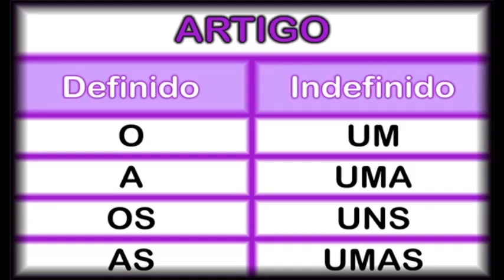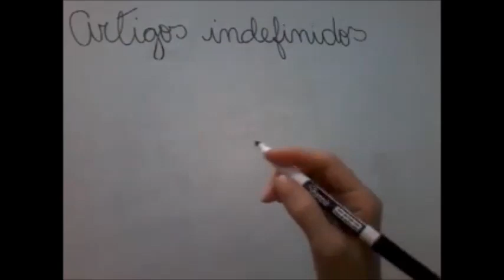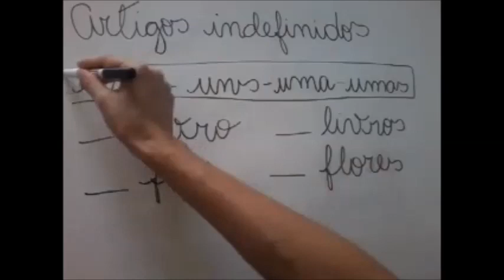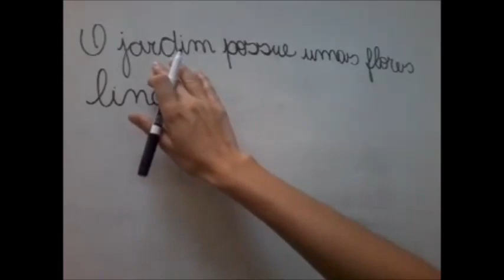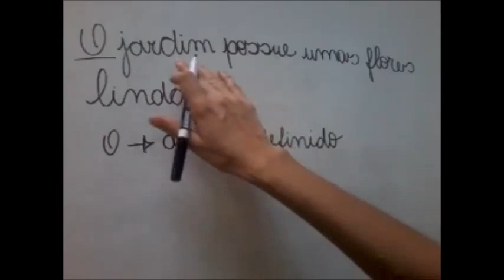Artigos definidos e indefinidos aula 02 artigos indefinidos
Conheça o Canal Criança Feliz 😃
👈 e Saiba Mais!

Neste Vídeo eu apresento os Artigos indefinidos  de uma forma bem simples.

Para não ficar extenso dividi em 2 aulas,

Já imaginou aprender Inglês, Espanhol e Libras onde quiser?
👈 e Saiba Mais!